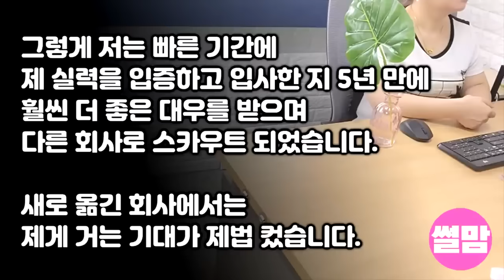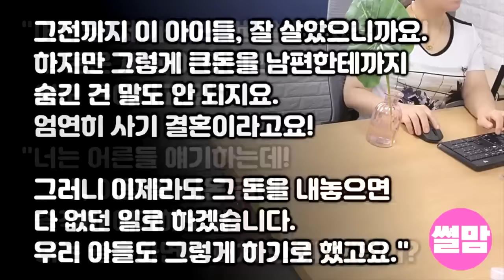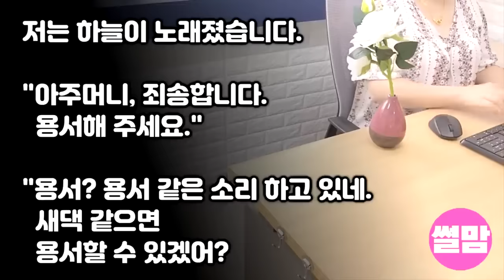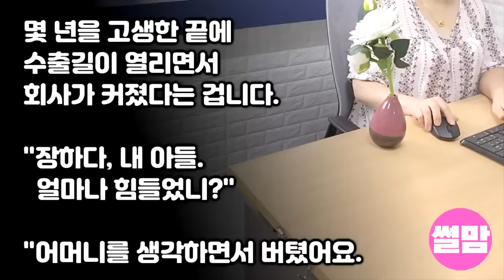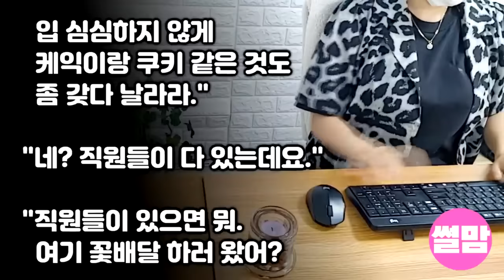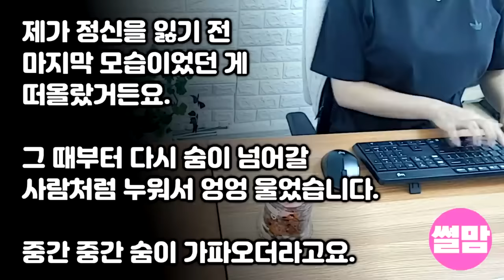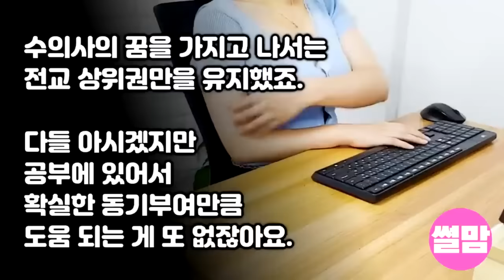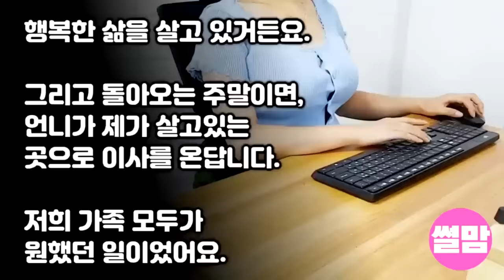실화사연-고아인 내게 운좋게 결혼했다며 "돈없는 고아주제에 쫓겨나기 싫으면 시댁 몸종으로 살아라!" 25억짜리 내 건물을 보여주자 온 시댁이 내게 살려달라 비는데_사연읽어주는여자